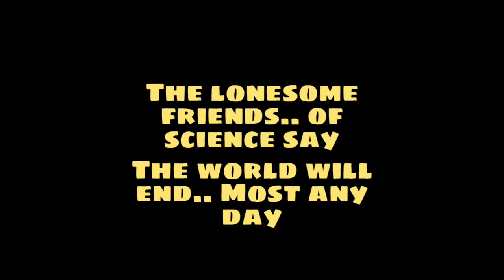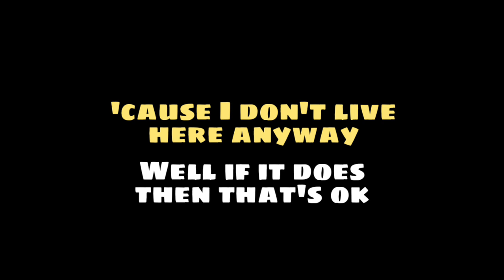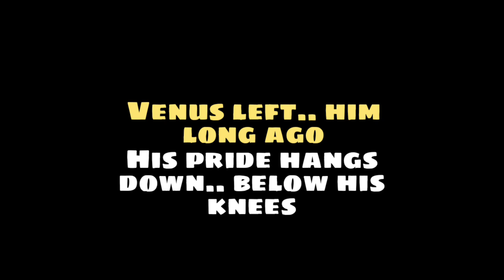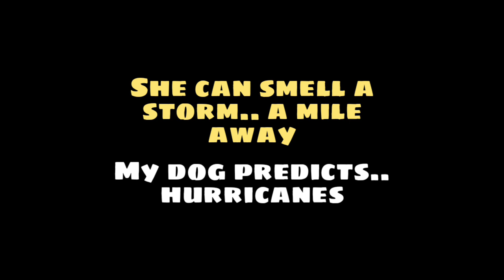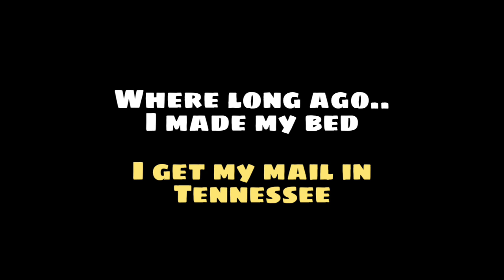John Prine - Lonesome Friends Of Science - Lyric Video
Made with YouCut.